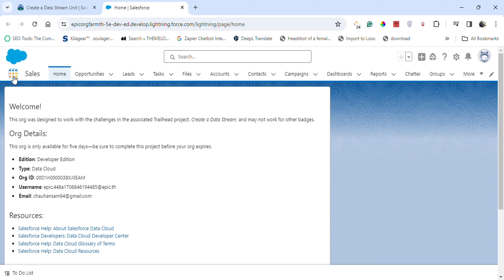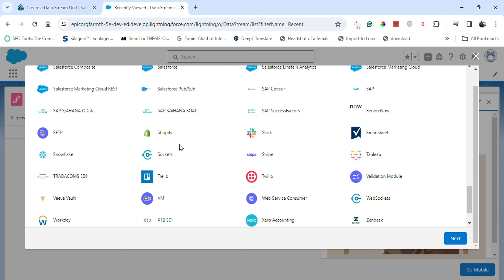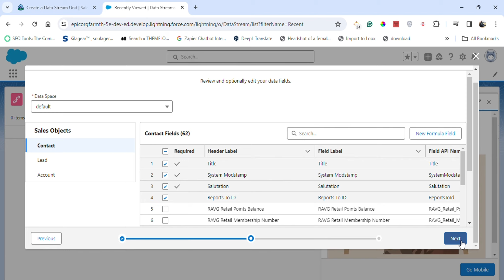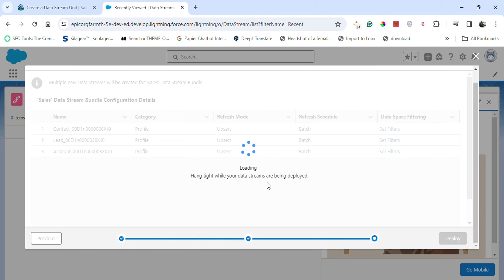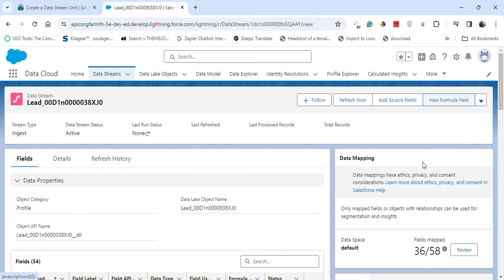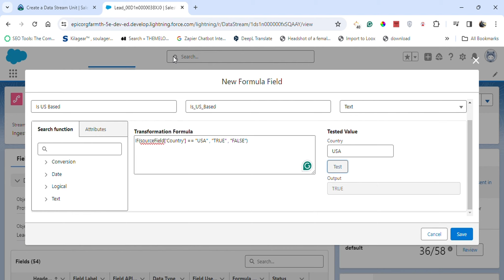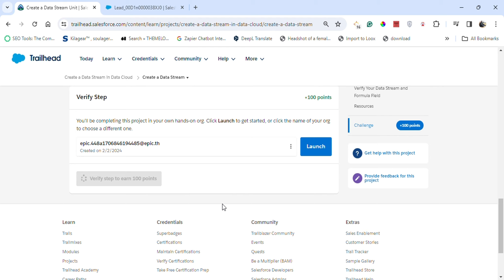Create a Data Stream || Create a Data Stream in Data Cloud || Challenge 2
Module: Create a Data Stream in Data Cloud ( Challenge 2 )
Connect your Salesforce data in Data Cloud.
Unit-2: Create a Data Stream
Solution of Salesforce Trailhead -  Create a Data Stream in Data Cloud

salesforce
salesforce developer
salesforce crm
salesforce cpq
salesforce intergation
salesforce trailhead

trailhead salesforce
trailhead

Connect On:-